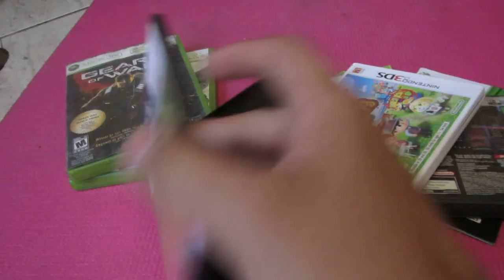game stop dumpster dive #3 COMPLETE GAMES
i finally found some complete games